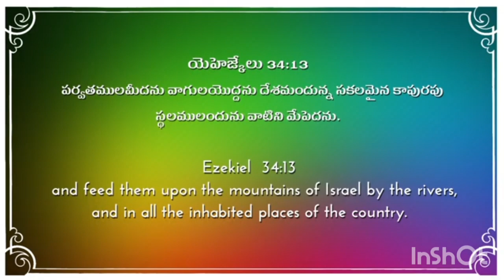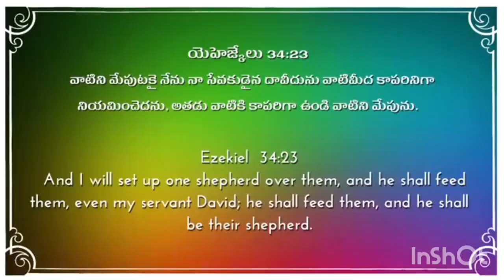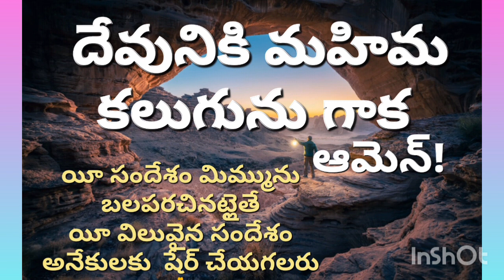నీ కొరకే దేవుడు చూసేది అద్భుతమైన సందేశం Msg by Samanna prayerpowerchurches ramnagar hyderabad